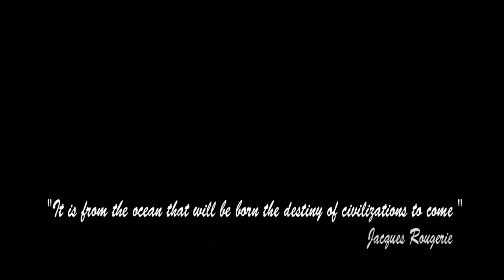Sea and Space - Jacques Rougerie film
SeaOrbiter! True Sentinel of the oceans.

Like the ISS station in space, this vertical vessel in the shape of a seahorse, allows you to live for long periods of time 24 hours a day under the sea while having a permanent vision and listening to a world that is still largely unknown. .